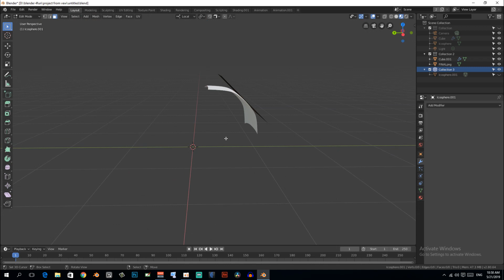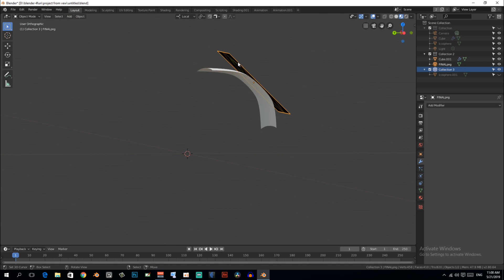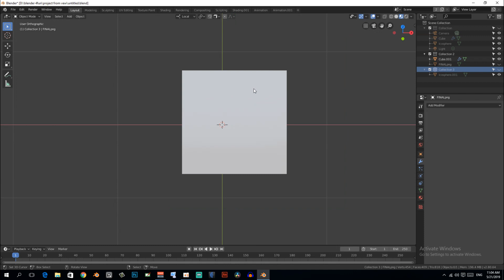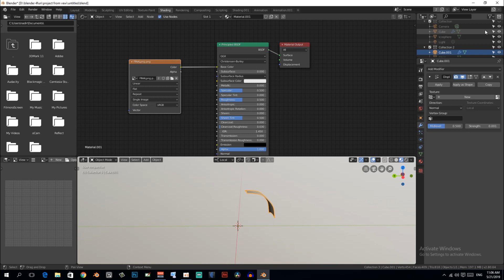Project from vew / Bound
بلندر blender هو برنامد ثلاثي الأبعاد 3d softwar قوي جد ا و صغير في الحجم
بلندر الصف الثامن الكويت
فيه كل ما يريده صاحب أي مجال من مجالات ال ثري دي 3d سواء كان مجاله الإظهار المعماري أو الأنميشن animation أو المؤثرات البصرية vfx أو حتى مجرد عمل أعمال فنية لعرضها غي البورت فوليو portfolio و الأروع والأجمل في هذا البرنامج أنه مجاني و مفتوح المصدر free and open source كما أنه يعتمد في غمل الشيدرز shaders و في أشياء كثيرة جدا على النودز nodes كما أنه نال شهرة واسعة في السنوات الأخيرة بداية من استحداث محرك الرندر  render engine سايكلز cycles و الذي دفع جملة من الفنانين و المصممين artist and designer تجاهه بالجملة و لا زال البرنامج يتطور و يتحسن و يضيف الخصائص و الإضافات الرائعة ختى النسخة 2.8 التي أضيف فيها محرك رندر جديد new render engine و هو إيفي EEVEE المحرك الذي يعمل في الوقت الفعلي real time render engine  والذي أضاف دفعة قوية للبرنامج الرائع أصلا و دفعة للبقية للالتحاق بهذه الظاهرة ظاهرة بلندر إذ لا أظن أنه يوجد  برنامج مجاني و مفتوح  المصدر free and open source يفوق في شهرته و في اخترافيته بلندر لإلا برنامج لينكس linux غير أن لينكس linux نظام تشغيل و ليس برنامج عادي